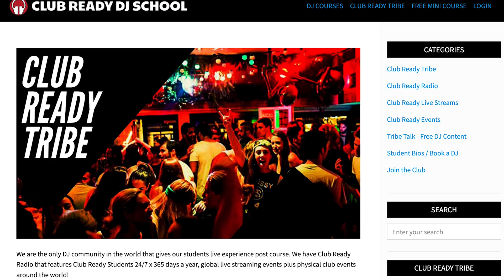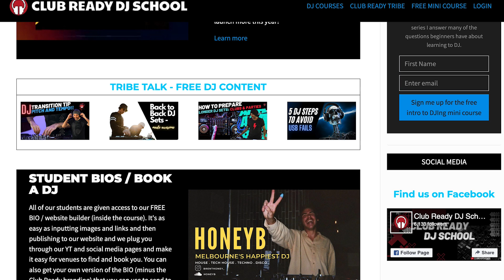5 Ways to Get DJ Gigs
Festive Season Sale is about to close

Check out my free mini course with almost 20 free videos and PDFs / checklists on set preparation, mixing in key, where to set cues and so much more, go to this link:

Want to get DJ Gigs, but don't want to go clubbing every weekend? This video is a must if you want ideas on how to get experience playing live!